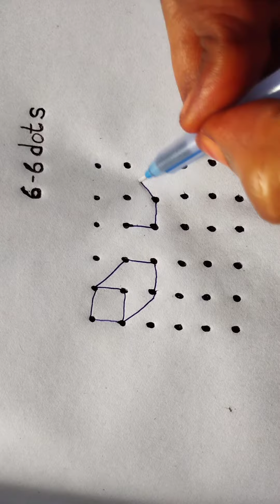6-6 చుక్కల ముగ్గు # చిన్న ముగ్గుచిన్న వాకిలి ముగ్గుeasyrangoli